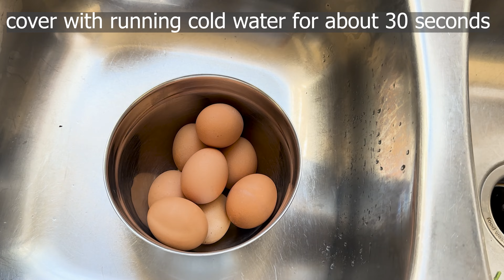Fancy former USSR style Potato Salad - Oliviey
Ingredients

Eggs – 8
Potatoes – 4 large
Carrots – 12 baby or 2 large
Mayonnaise – 3 tablespoons
Sour Cream – 3 tablespoons
Black Pepper – 1 teaspoon
Dry Basil – 1 teaspoon
Salt – 1 teaspoon
Onion – ½ (finely chopped)
Pickles – 5 kosher (diced)
Parsley – ½ cup chopped
Sweet Peas – 1 can